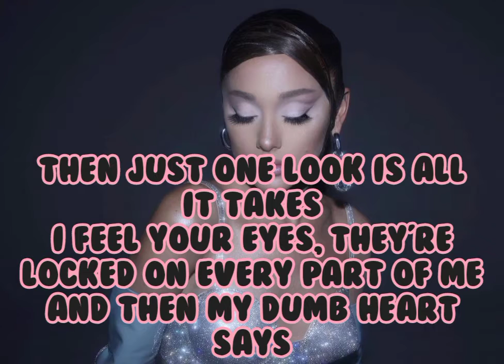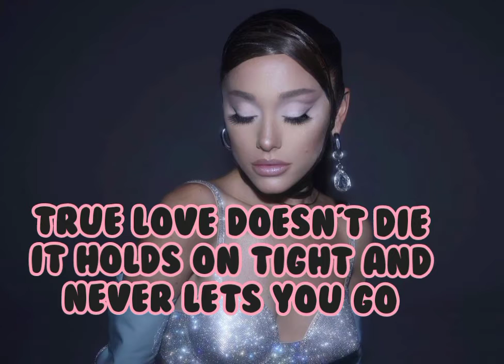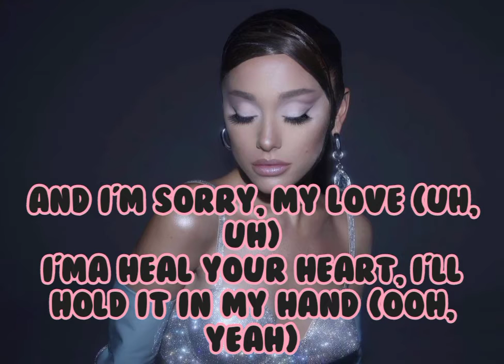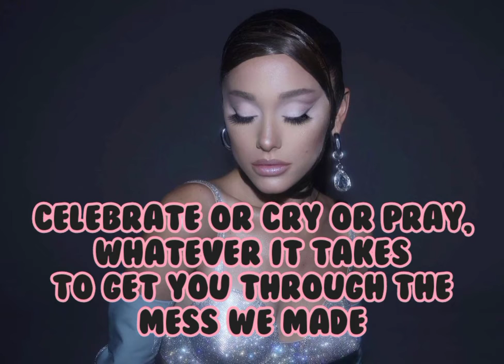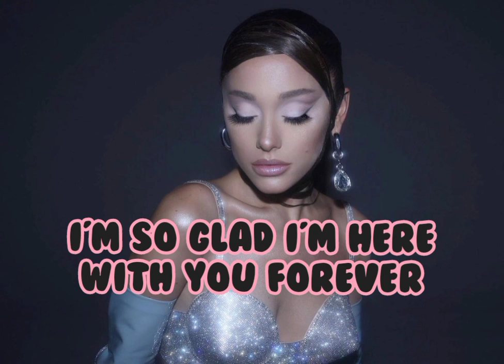Just Look Up by Ariana Grande and Kid Cudi